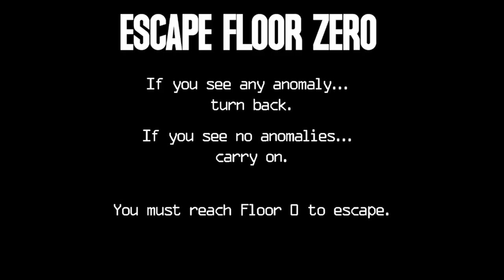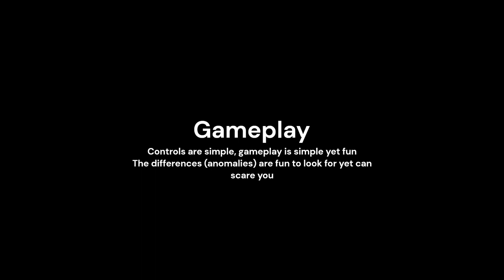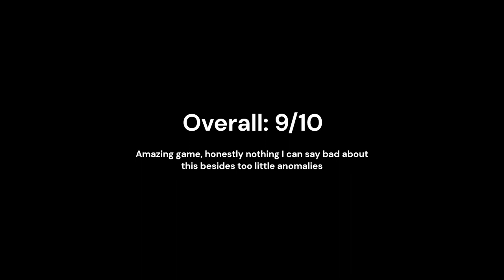Best anomaly game?? - Escape Floor Zero Gameplay (and Review)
Official Game Channel: @GameDevDragon
Game: Escape Floor Zero
Genre: Adventure, Horror, Indie, Puzzle, Simulation
Developer: GameDev Dragon
Publisher: GameDev Dragon

Trapped in an infinite parking lot, your only escape is through Floor Zero. Detect subtle anomalies and make crucial decisions in this mind-bending, psychological horror experience. Dare to escape the unescapable? If you see an anomaly... turn back.

Timestamps:
0:00 - Note
0:10 - Gameplay
13:38 - Review

🐧 ​My Friends! 🦑